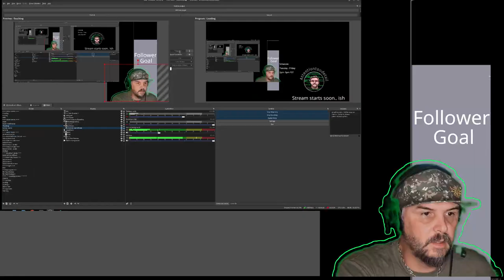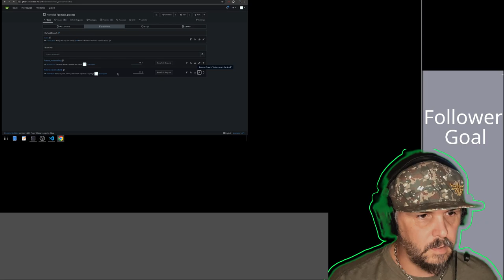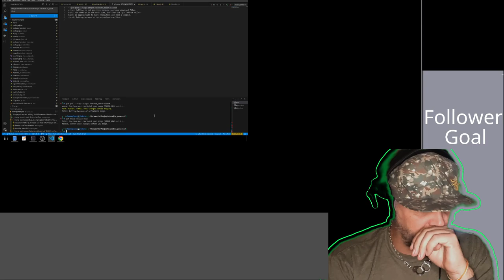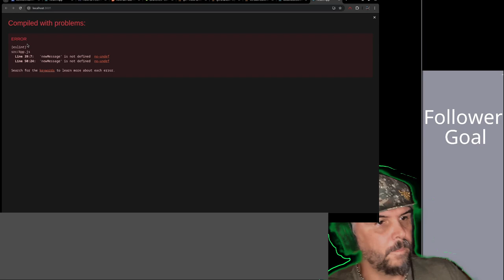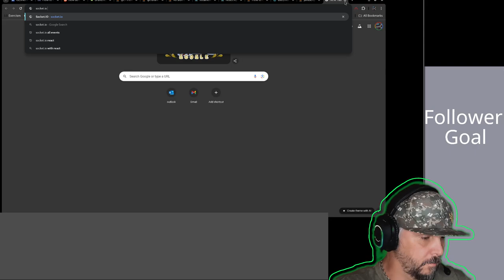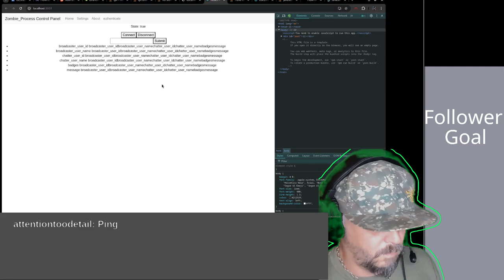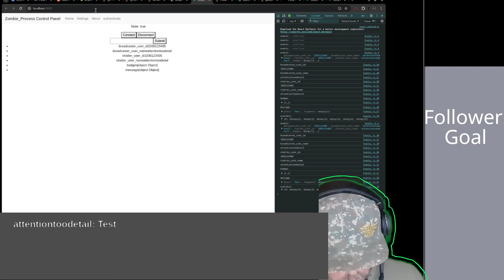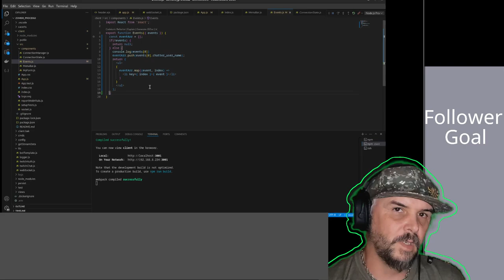Git cleanup and fighting with converting objects to Arrays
I understand why the thing needs an array, it needs something to easily roll over and fill out the page with, and an object just doesn't have that. But wow am I getting twisted up in the process during this stream.

The Green tea, as promised

The laptop I'm using

Thanks for hanging out and watching over my shoulder.

Come by and catch me live.